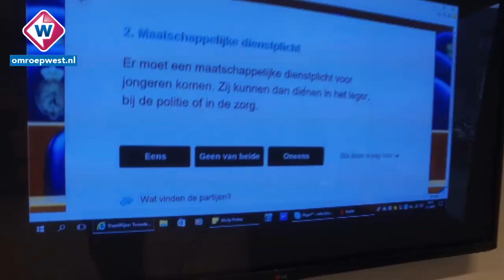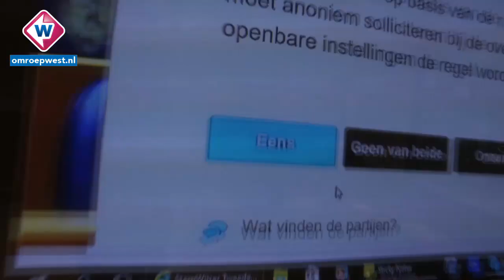SERIE Kiezers uit de Kooi - deel 3: Stemwijzer